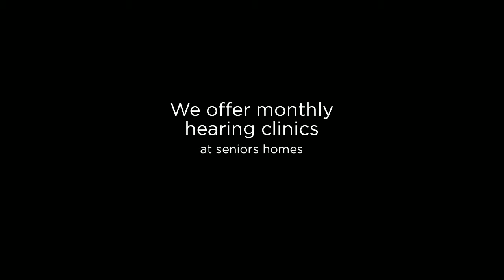Hearing Aids, Hearing Test - Hear At Home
Hear at Home, is a Mobile Hearing Clinic and are experts in providing regular hearing checks and assessments, fitting hearing aids, and helping you get the right hearing aid for your living environment.  Jennifer Abbott, founder of Hear at Home has over twenty years of experience helping her clients have the best hearing experience possible.

hearing aids, hearing test, hearing clinic, hearing loss